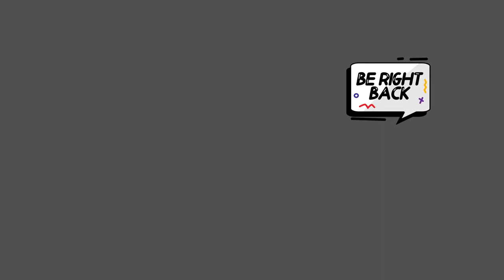🔴STARDEW VALLEY - Update 1.6 IS HERE!!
Who else is excited for update 1.6???

Stream Chat Rules:
- This is NOT a family friendly stream! If you want a pg stream, this is not it.
- No begging for Mod
- Keep the chat positive. This is a safe and welcoming place.
- Listen to the mods! They are here for a reason! No arguing!
- No spamming AND watch the caps!

Welcome to the official EmberZpainter YouTube channel! On this channel you will find a variety of content from games like Pokémon Violet & Scarlet, Pokémon Let's Go Eevee, Stardew Valley
Animal Crossing, The Legend of Zelda, and much more!